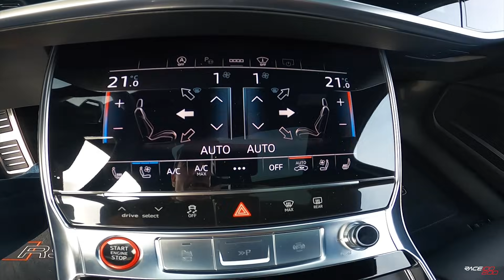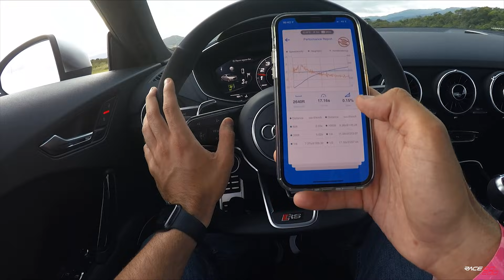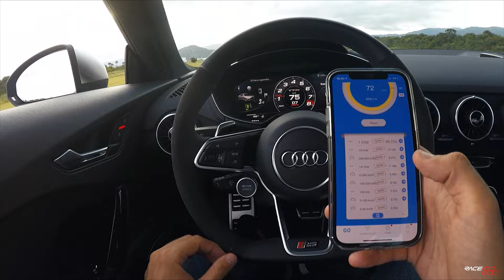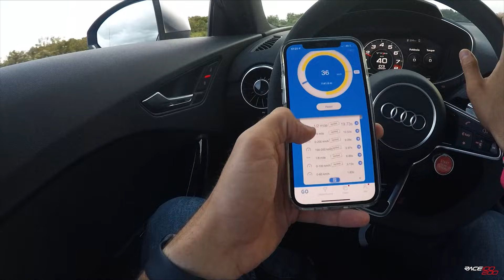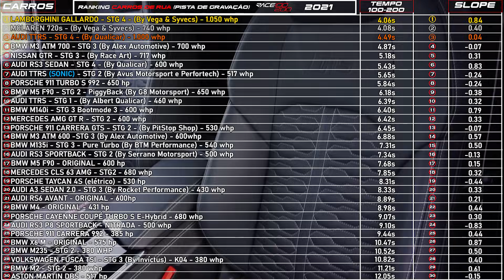AUDI RS6 780 whp vs AUDI TTRS 517 whp | MEDIMOS OS TEMPOS DA RS6 DO RONITRO | *RACE 100 200*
Compre a camiseta do canal, diversos modelos e da melhor qualidade